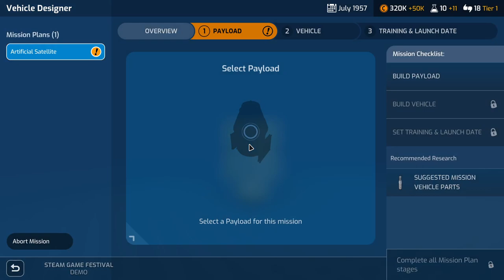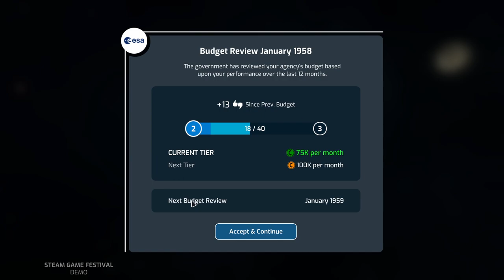[ITA] MARS HORIZON | Demo gameplay e prime impressioni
Un gestionale creato con il supporto dell'ESA (Agenzia Spaziale Europea) che ci porta a ripercorrere i passi della straordinaria corsa allo spazio, fino a far arrivare l'uomo su Marte.
Meccaniche semplici e grafica colorata per un titolo piacevole, ma rivolto principalmente a un pubblico casual o molto giovane.